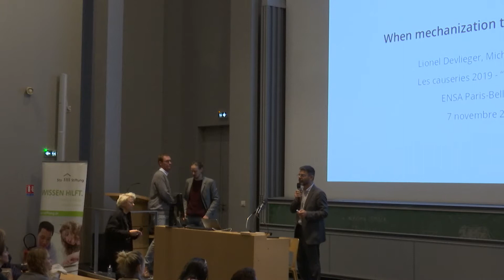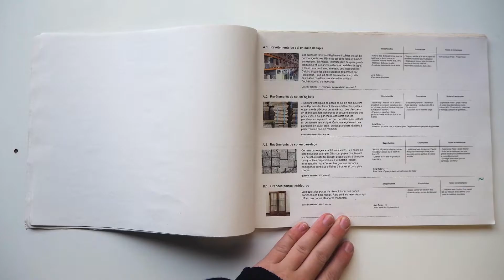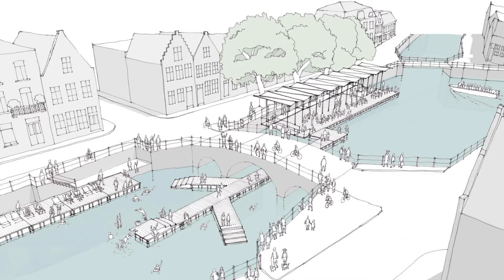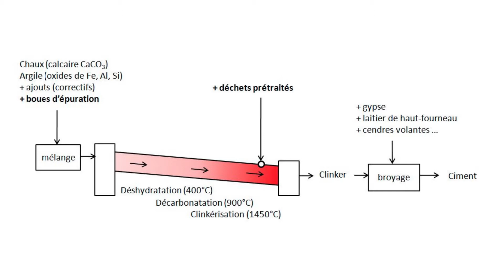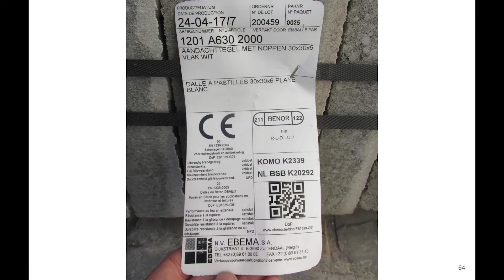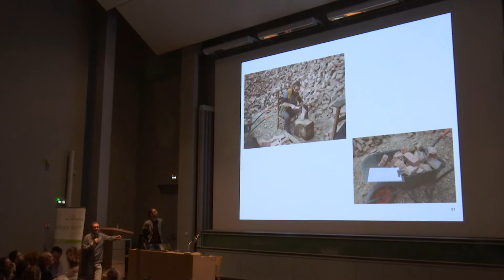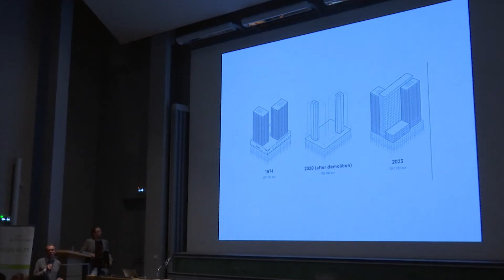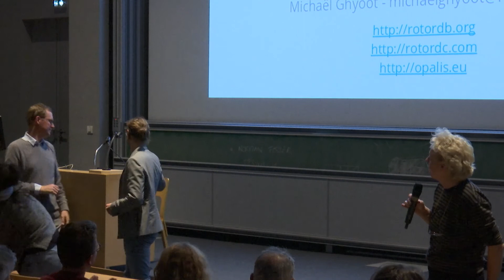Conférence de Lionel Devlieger & Michaël Ghyott, Agence Rotor, Bruxelles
Cette conférence a été programmée le 7 novembre 2019 dans le cadre du cycle de conférences les Causeries de novembre de 2019  intitulé « Écologies ? » conçu et animé par Françoise Fromonot, professeure en TPCAU et organisé en partenariat avec la Fondation Sto-Stiftung.

Fondé en 2005, ce collectif bruxellois a développé une entreprise de récupération de matériaux et une philosophie de leur réemploi. Il se définit comme « une agence de conception coopérative qui mène des investigations sur l’organisation de l’environnement matériel, en développant des positions critiques par la recherche et par le projet ». En témoigne leur plateforme Opalis.be qui réalise l’inventaire de matériaux de construction de seconde main prêts à l’emploi, permettant ainsi à de nouveaux acteurs de pouvoir les réutiliser.
Par ailleurs, il a produit de nombreux projets d’espaces publics, des expositions, des livres (dernier paru : Déconstruction et réemploi – Comment faire circuler les éléments de construction, 2018).